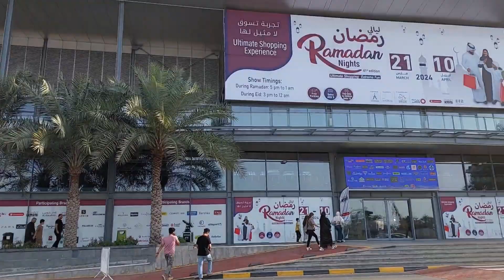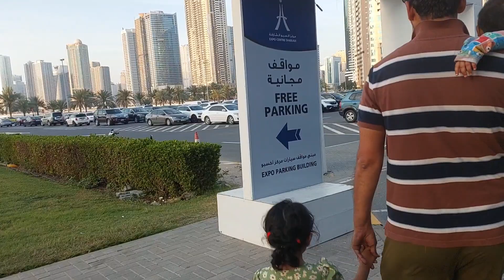Expo Centre Sharjah | Ramadan Nights 🌙| Ultimate Shopping Experience At Expo Sharjha